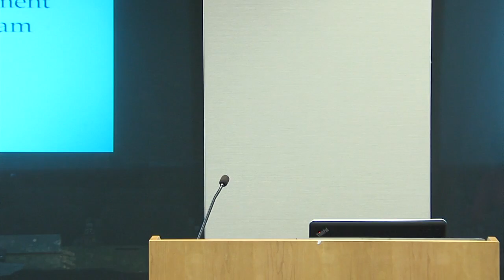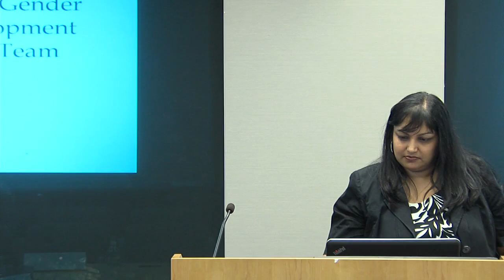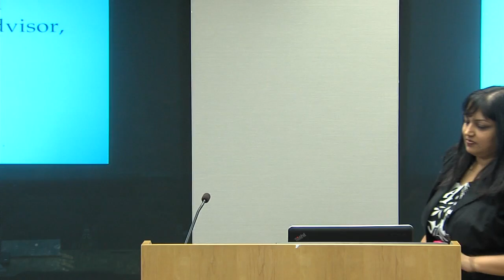Drumbeat to Cop 20: Linking Reproductive Health, Food Security, and Climate Change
An official side event during the Civil Society Policy Forum: 2014 IMF/World Bank Fall Meetings, this panel discussion will link reproductive health, food security, and climate change in the lead-up to the United Nations Climate Change Conference, COP 20.